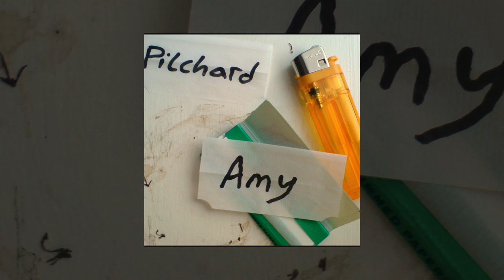4000 Orgasms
Pilchard - 4000 Orgasms

From his debut studio album, Amy